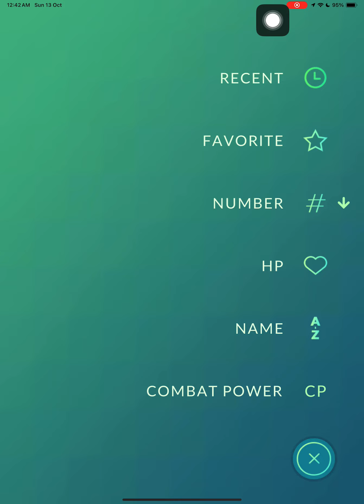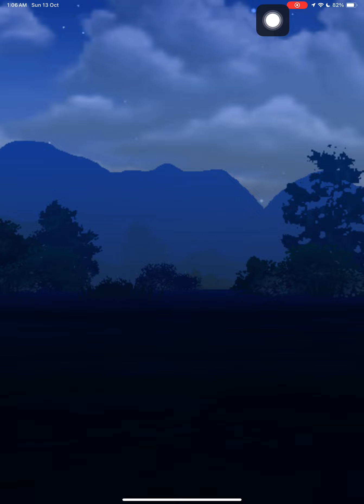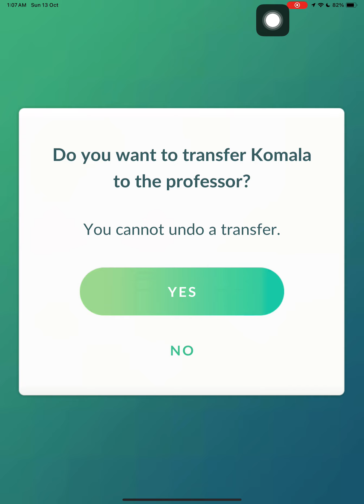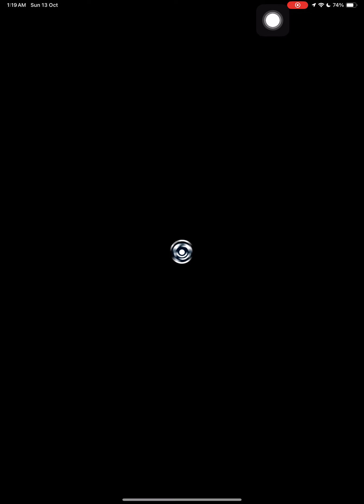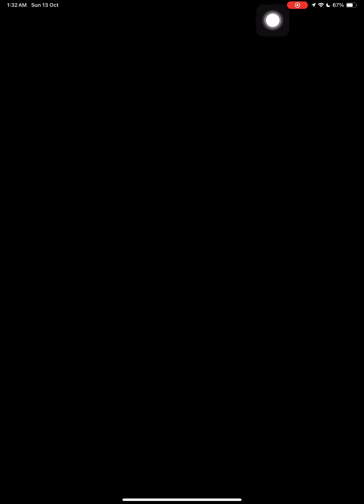Sunshine cup - ultra league - max out Pokémon go new start 2024 catching Pokémon